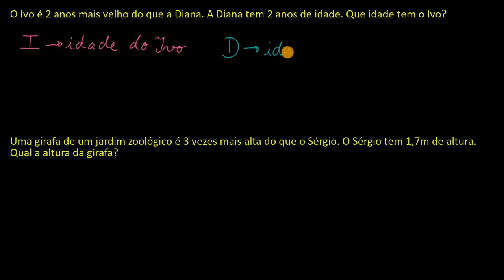Determinação de valores relacionando-os com outros pela adição ou multiplicação: crianças e girafa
Vídeo original: Comparing with multiplication and addition: giraffe